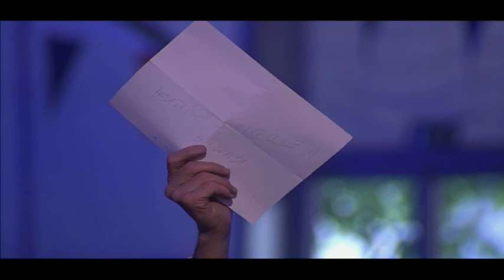Predikan av Gustaf Björkman i Gemensam Framtids kyrkokonferens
I öppningsgudstjänsten för Gemensam Framtids kyrkokonferens predikade Gustaf Björkman Guds ord. Här kan du återigen inspireras och utmanas av denna.